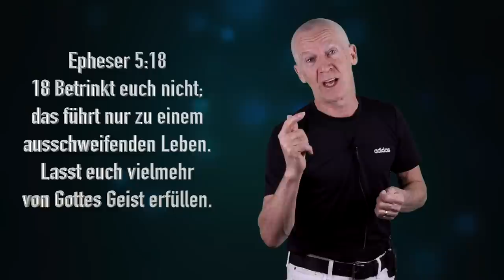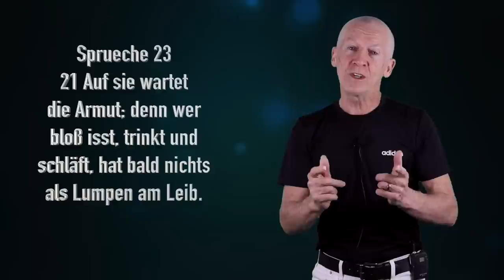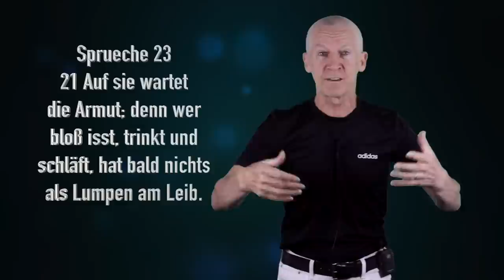Eduard Klassen "Tooväl Alkohol Drinkjen" Plautdietsch